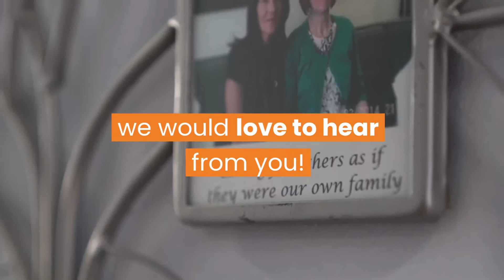Ready to get on "Board"? Join us as a Non-Executive Board Member.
We're looking for two passionate and experienced individuals to join TeamWrekin as Non-Executive Board members.

We believe everyone matters and that we should communicate clearly and grow together to inspire positive change. In addition to helping us achieve our organisational goals, you'll be evolving our services, and ensuring everyone's voice is heard.

If you have the knowledge, skills and experience to help us make a difference to people's lives, we'd love to hear from you.

Please get in touch to find out more.